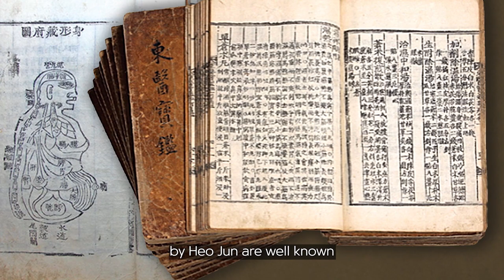ENG Sub)제대로된 홈트레이닝 비디오가 나왔다! 택견으로 몸 다스리기^^ [Master Hwang TV]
사)결련택견협회가 제작하고
문화체육관광부, 유네스코국제무예센터, 국민체육진흥공단이 후원해서
양생택견 - 뱃심내기 마당이라는
코로나시대의 꼭 필요한 홈트레이닝 비디가 나왔습니다.
이 비디오를 보면서 동작을 따라 하다 보면
어느새 건강해지는 자신을 발견할 수 있을 것입니다^^